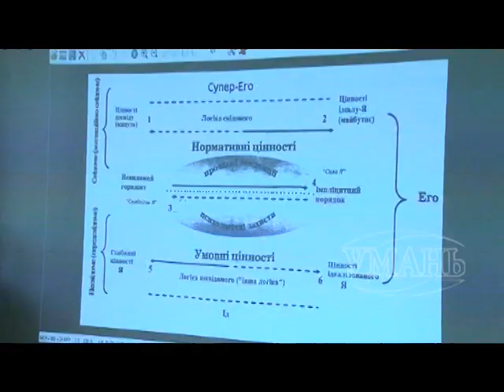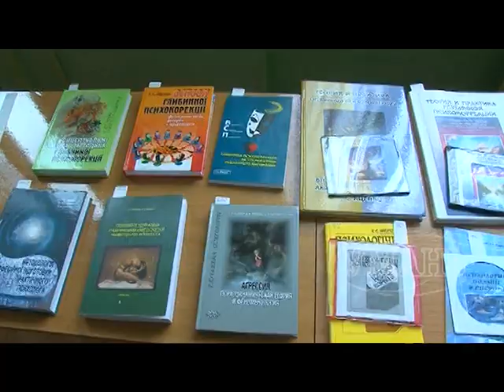В Умані працювала авторська психологічна школа Тамари Яценко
Минулого тижня в Умані, на базі УДПУ, працювала авторська школа з глибинної психокорекції академіка НАПН України Тамари Яценко. Головною метою заходу організатори називають поширення практичної психології.